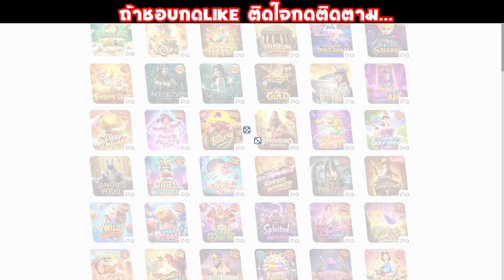สล็อตพีจี Mahjong Ways 2 ค่ายPG มาจองเวย์ 2 มาไงครับลูกพี่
Slot no1 รีวิว สล็อตพีจี
00:01 อธิบ่ายค่อนเทน
00:30 เริ่มเกม

*คลิปวีดีโอชุดนี้จัดทำขึ้นเพื่อความบันเทิงไม่มีเจตนาชักชวนหรือแนะนำเล่นการพนันใดๆทั้งสิ้นและไม่มีลิงค์ตัวใดที่นำไปสู่เว็บพนัน ขอให้ทุกท่านชมคลิปให้สนุกและมีความบันเทิงและได้ความรู้จาก Content ของช่องขอบคุณครับ*